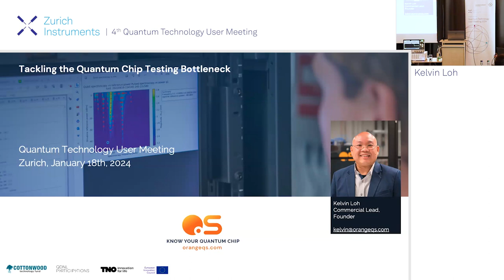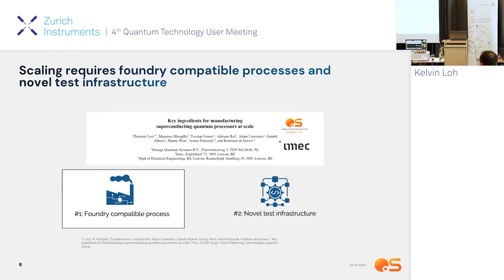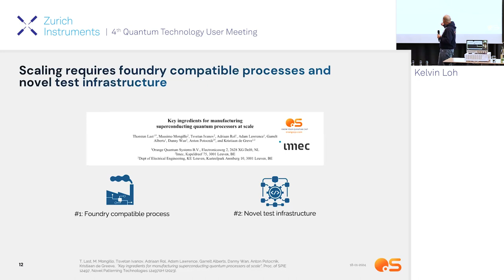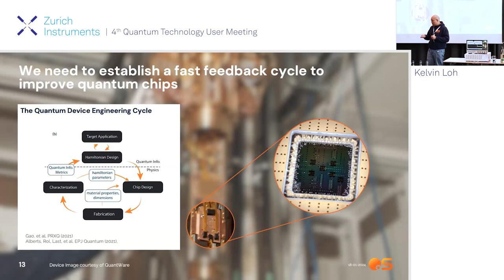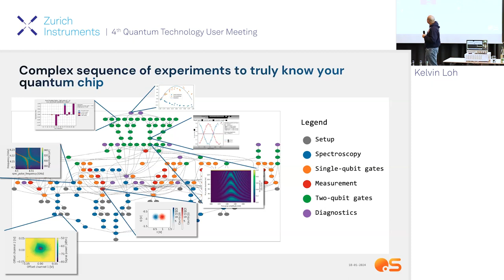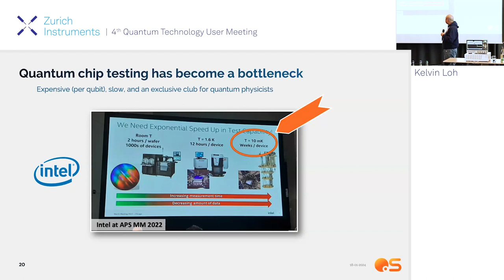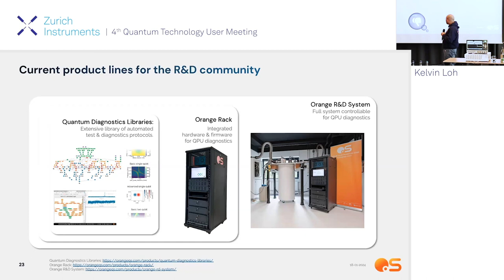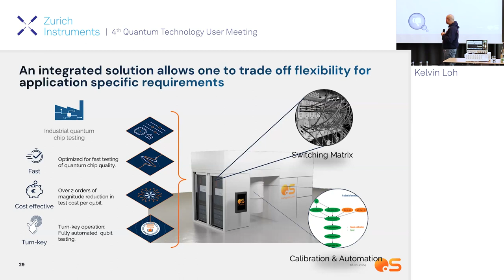Tackling the Chip Testing Bottleneck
The long turn-around times for quantum chip testing are often a bottleneck in their development. Providing the infrastructure and tools to speed up chip testing has therefore the potential to accelerate their development towards better reproducibility and performance. In this talk, Kelvin Loh presents Orange Quantum Systems' offering of a fully integrated R&D system of control electronics and software components. Thanks to automation, this system allows single-qubit characterization in only a few minutes.